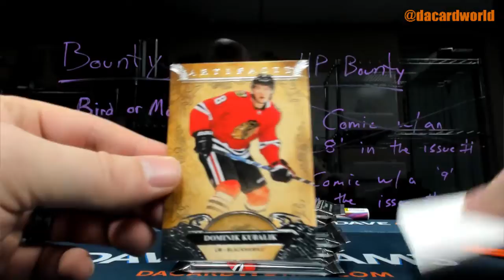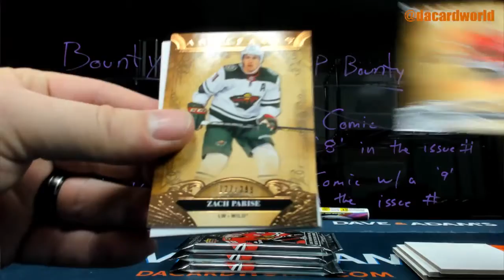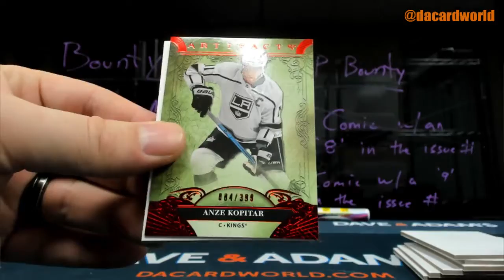Ryan's Artifacts Hockey break